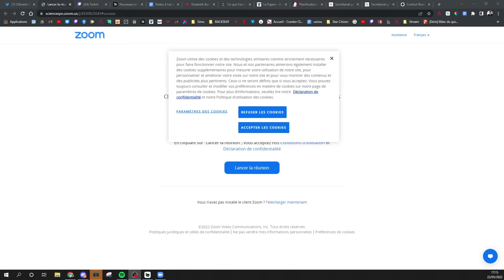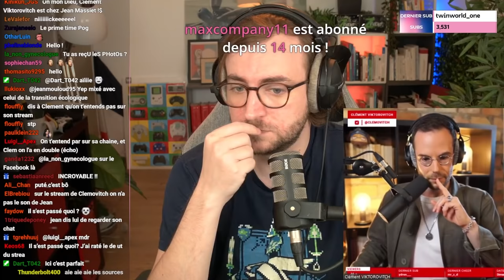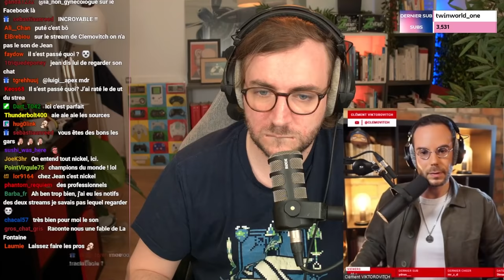ANALYSE DU GOUVERNEMENT AVEC CLÉMENT VIKTOROVITCH - Stream du 22/05/2022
Bienvenue dans la rediffusion du stream du 22 mai 2022 !

Programme :
00:00 : Intro
44:20 : Arrivée de Clément
50:00 : La proposition gouvernementale
01:02:35 : Les sortants
01:41:32 : Le nouveau casting
03:38:35 : Debrief & Discussion